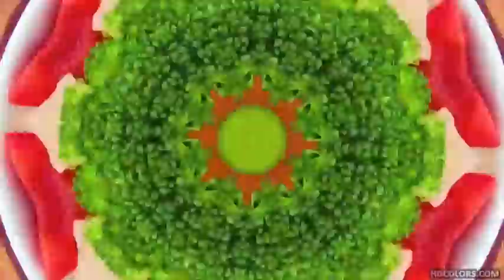TAR GUITAR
little breakfast crown hutch basically and x basically so this happened the other night.